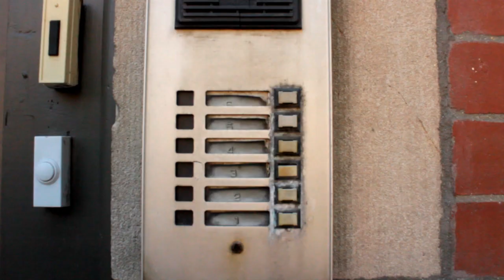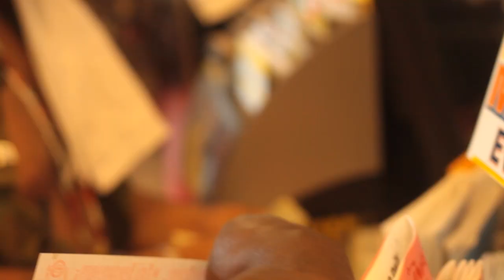Click Animosity Ft. Tragic Allies - Dust N' Bones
From the Free Click Animosity Ep Charred Remnants available for download on Datpiff.com